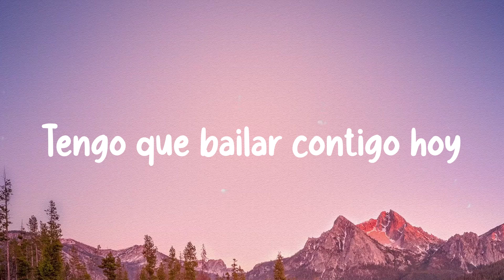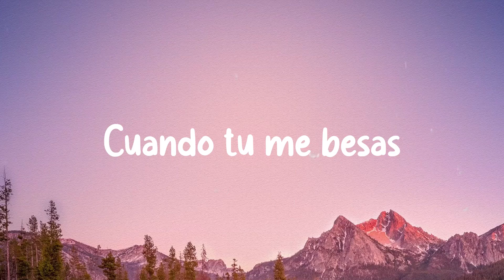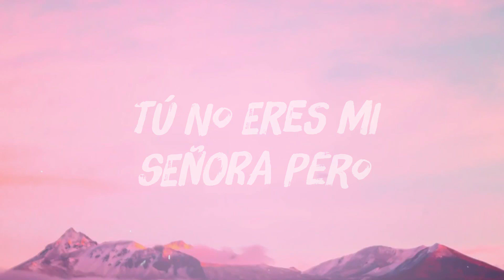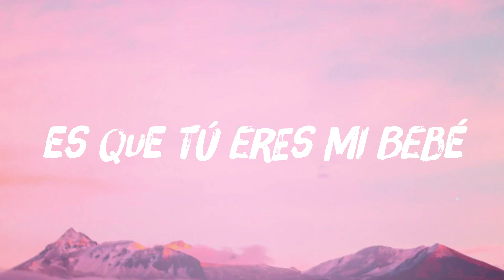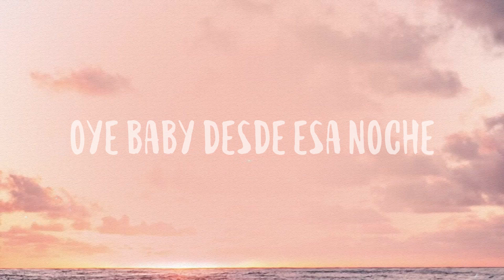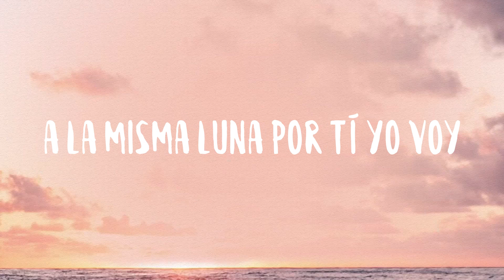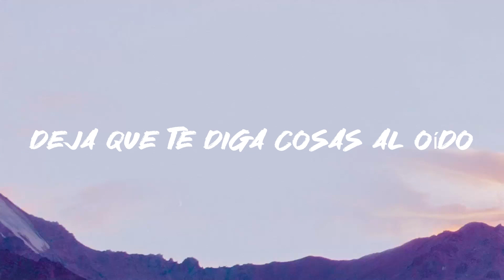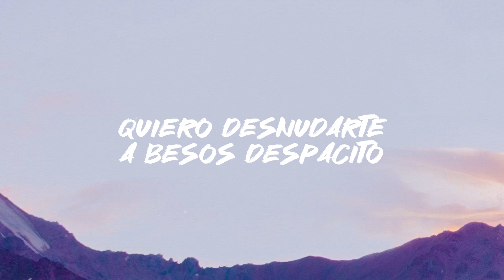Despacito - Luis Fonsi, Daddy Yankee {Lyrics Video}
Despacito
Luis Fonsi, Daddy Yankee
 Si
 Sabes que ya llevo y
 Un rato mirándote
 Tengo que bailar contigo hoy
 Di
 Que tu mirada
 Ya estaba llamándome
 Muéstrame el camino que yo voy
 Tu
 Tu eres el imán
 Y yo soy el metal
 Solo con pensarlo
 Se acelera el pulso
 Ya
 Ya me esta gustando
 Más de lo normal
 Todos mis sentidos
 Van pidiendo más
 Despasito
 Si no estas conmigo
 Despasito
 Tus lugares favorito
 Déjame sobre pasar
 Tus zonas de peligro
 Yo se que estas pensándolo
 Sabes que tu corazón conmigo
 Te hace boom boom
 Sabes que esa beba esta buscando
 De mi baam baam
 Ven prueba de mi boca
 Para ver como te sabe
 Quiero quiero quiero
 Ver cuanto amor a ti te cabe
 Empezamos lento
 Después salvaje
 Pasito a pasito
 Suave suavecito
 Cuando tu me besas
 Con esa destreza
 Creo que eres malicia
 Con delicadesa
 Pasito a pasito
 Suave suave cito
 Pero para montalo aquí
 Tengo la pieza oye
 Despasito
 Despasito
 Déjame sobre pasar
 Despasito
 Vamos hacerlo en un
 Playa en puertorrico
 Hasta que las
 Olas griten ay bendito
 Para que mi sello
 Se quede contigo
 Pasito a pasito
 Suave suavecito